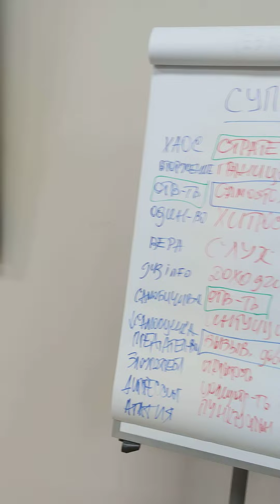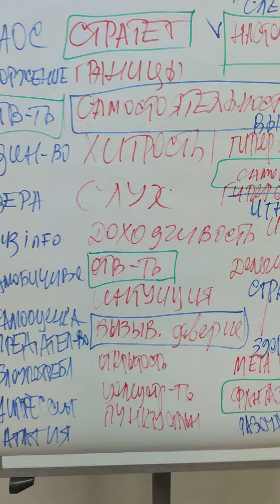Супер Сила лидера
Супер Сила лидера, лица принимающего решения, через  возможности, риски, сотрудничество и осознанность в каждом моменте жизни, принятия и реализации.